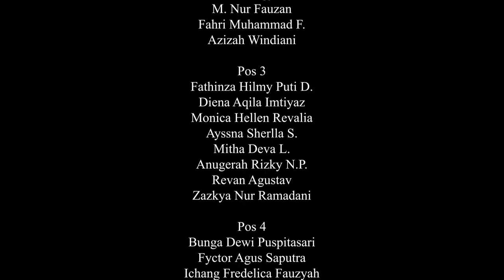NGAWI NIGHT CARNIVAL 2023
Hi Viewers!

Ngawi Night Carnival 2023 | SMA NEGERI 2 NGAWI TARUNA INDONESIA

Dalam rangka memperingati Hari Ulang Tahun ke 78 Republik Indonesia dan Hari Jadi ke 665 kabupaten Ngawi, SMA Negeri 2 Ngawi Taruna Indonesia mempersembahkan Ngawi Night Carnival Tahun 2023 dalam tema "Mengembangkan Potensi Panorama Alam dan Wisata Kabupaten Ngawi untuk Mewujudkan Ngawi Bangkit Mandiri" dengan mengembangkan salah satu Wisata Alam Kabupaten Ngawi yaitu Palereman Alas Ketonggo Srigati Ngawi

Tempat ini sebagai perwujudan untuk menghormati Pasranggahan Prabu Brawijaya V dalam akhir jejak kesucian dalam pengungkapan rasa syukur kepada Tuhan.

Video Produced by VIEWSMADA